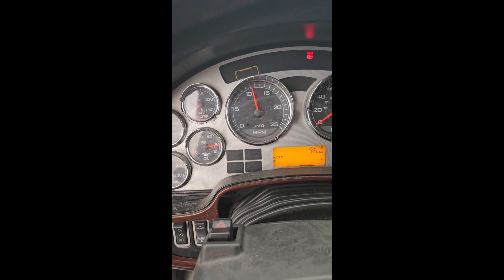2013 INTERNATIONAL LONESTAR For Sale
Excellent running Lonestar!! Clean, no blowby, no codes. Pickup in Port Huron Michigan for US buyers after sale.

 International MaxxForce 13 12.4 L Diesel 450 hp Engine, 14128 Engine hrs, Engine Brake,
Eaton Fuller 13-Speed Transmission,
Differential Lock, 13220 lb Front Axle, 40000 lb Rears,
53220.0 lb GVWR, Air Ride Cab,
56 in Mid Roof Sleeper Cab,
Aluminum Wheels,
295/80R22.5 Front Tires, 11R22.5 Rear Tires,
Air Ride Suspension, 244 in Wheelbase,
Air Sliding 5th Wheel